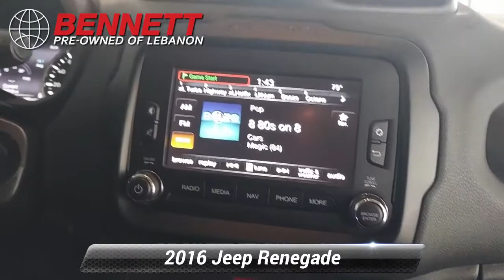Used 2016 Jeep Renegade Trailhawk, Lebanon, PA G134499B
Bennett Pre-Owned of Lebanon has a wide selection of exceptional pre-owned vehicles to choose from, including this 2016 Jeep Renegade. Treat yourself to an SUV that surrounds you with all the comfort and conveniences of a luxury sedan. With 4WD, you can take this 2016 Jeep Renegade Trailhawk to places roads don't go. It's all about the adventure and getting the most enjoyment out of your new ride. A truly breathtaking example of pure vehicle design achievement...this is the vehicle of your dreams! More information about the 2016 Jeep Renegade: The Renegade is an important vehicle for Jeep. It's the first time they've ever committed to building what they call a small SUV. Jeep has been building compact SUVs for a while, but now they truly have a vehicle that doesn't just work in the city, but thrives there. Renegade pricing starts at under $18,000, significantly cheaper than the MINI Countryman which is roughly the same size. Strengths of this model include available 4-wheel drive, low base price, Compact dimensions, good fuel economy, lots of optional equipment, and short wheelbase for easy parking

[RLVID:188:32160b48e963f9bf:e95e1b680d2e0cb1:1]